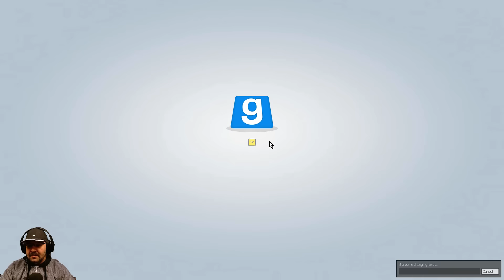GARRY`S MOD - THE HIDDEN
Joł! Ja jestem Dzingis, a to jest kolejna porcja rozrywki w Dzingisowym wydaniu. Dzisiaj Garry`s Mod i takie tam minigry. Gram wspólnie z Purposem i Crysisem oraz oczywiście Lajterem.